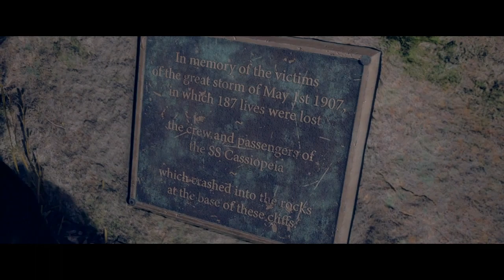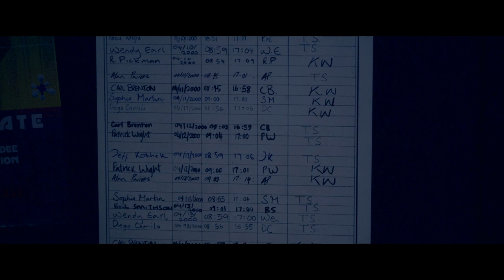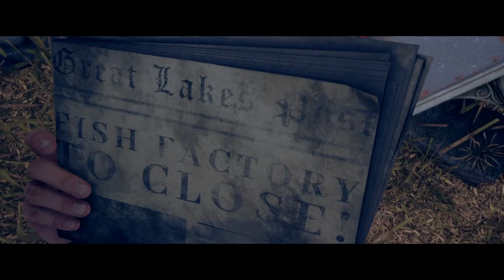THE DEVIL IN ME BIENVENIDOS AL WORLD'S FAIR HOTEL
La serie más revolucionaria del 2022, ha llegado a mi canal. Editado, añadido música, etc. por mi cuenta. Espero os guste y. ¡¡Que comience el juego!!